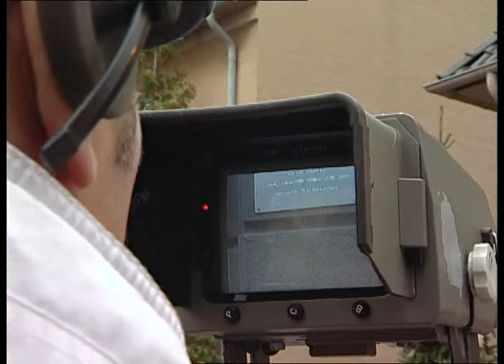"Liebe Launen Lindenstrass" Trailer Filmfabrik GmbH ARD Exclusiv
Liebe, Laune, Lindenstraße
Ungeschminktes aus den Kulissen der Kultserie

Was die Fans schon immer wissen wollten: zum Jubiläum allerlei Geschichten aus und hinter den Kulissen der Lindenstraße. Und selbst wurden wir auch Teil der Kultserie: als Sensations-Kamerateam im Hausflur. Mit Willi Herren zogen wir durch sein Kindheitsviertel in Köln-Mühlheim und Sybille Waury gab uns manche Einblicke in ihren nicht immer harmonischen Berufsalltag.

Reportage / 30 Min. / Regie: Gordan Godec / REDAKTION: Ulrike Schweitzer / Kamera: Rainer Friedrich / ProduKtion: Filmfabrik GmbH - Instruction for ARD – "Exclusive" / Erstausstrahlung: 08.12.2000 / Sender: ARD